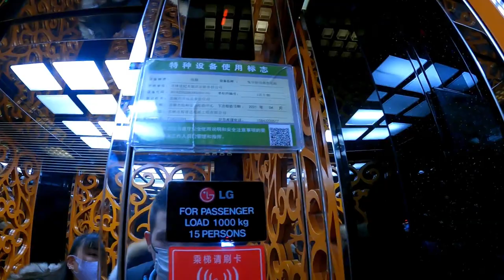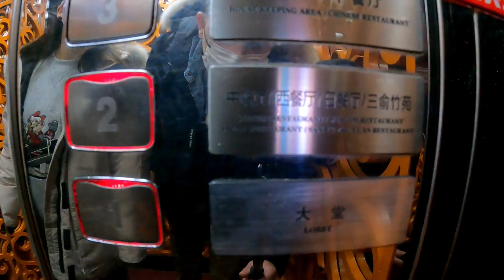THIS IS WHAT JILIN CITY LOOKED LIKE 17 YEARS AGO - Jonathan's surprise [中国博客/China vlog]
Hey guys, today's video is a very special one, a subscriber of mine, Jonathan sent me a very long, detailed email where he talked about his time in Jilin city, how he ended up here, what he misses most about it and how I can help him possibly re-live those memories he had about this small, yet great city. So I've decided to give my best shot and film as much as I can during the day and revisit some of the spots that he took photos of and call modern technology to help me and recreate his iconic shots! Judge it for yourself, I feel like that I was there, back in 2004/2005. It was a great feeling and I must thank Jonathan for sending that email and telling his story and showing his love for Jilin. I really hope that one day Jonathan can return to Jilin and see the changes by himself. I am trying to show the world around me in the most realistic way possible, but there are things that you need to experience by yourself. Jonathan's journey and memories is definitely something that you need to see and do by yourself.

Haters are welcome!
Lovers too!

Let me know what you think about this video in the comments section down below!

SUBSCRIBEEEEEEEEEEEEEEEEEEEEEEEEEEEE

老外Zack